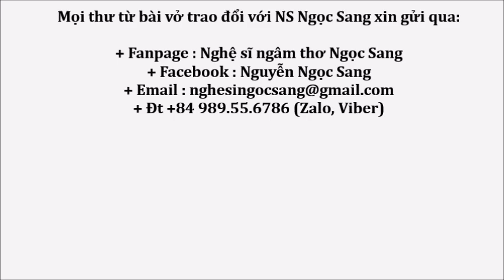Thơ Tình Hà Nội : CHÂN DÀI..!@ Hanoi Love Poetey: MY LEGS ARE LONG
CHÂN EM DÀI : MY LEGS ARE LONG..@

Chân dài ra phố hôm nay,
Tóc mai lượn sóng mây bay trên hồ..
Hàng cây bờ Liễu nhấp nhô,
Thướt tha tỏa bóng thẫn thờ đưa hương..!

Mắt nhìn tia sáng Nai thương,
Chân dài cặp gót ghê thường hỡi ai..?
Ngoái theo dõi mắt chàng trai,
Một hai , năm bẩy, mấy ngài hoa dâm..!

Vai đeo cặp sách tay cầm,
Bông hoa bên tóc thêm trâm cài đầu...
Em nay ra chợ mua rau,
Hay qua siêu thị, gội đầu mát xa..?

Mà bao kẻ ngắm người qua,
Nhìn theo tắc lưỡi xuýt xoa khen rằng..!
Hỡi Hằng Nga tựa đêm Trăng.?
Nay thời lạc bước xuống chăng..giáng Trần..?

Quan họ người muốn cầu thân,
Đứng mà quên bước ..phân vân liếc nhìn..
Ai nhìn ai ngắm ai xin?
Ai đêm mơ với niềm tin đọng tình.?

Ai người trong mộng chụp hình,
Ai nhìn say nắng lung linh ánh vàng..?
Thân gầy dáng hạc cao sang,
Bước đi cho cặp Nai vàng ngẩn ngơ..!

Cho hồn ai lạc bến bờ,
Cho đàn dạo khúc câu thơ bến tình..?
Cho đời câu hát thêm xinh,
Cho ai về lại nặng tình đêm mơ.